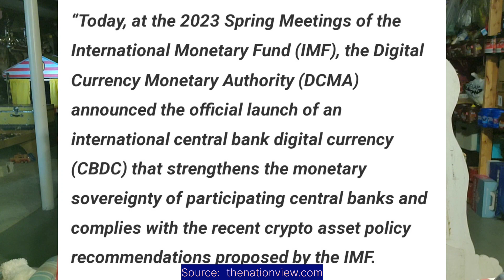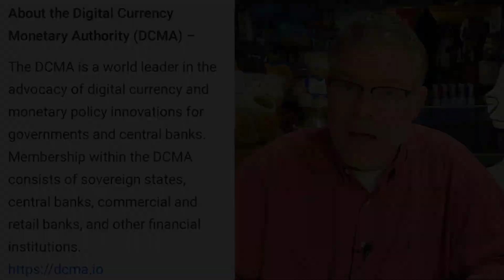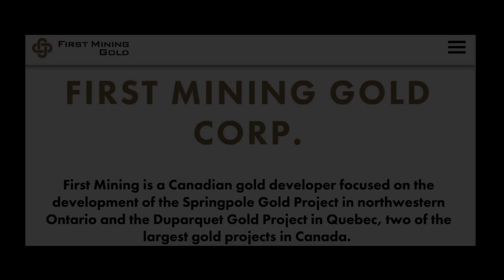Silver & Gold Prices Detect IMF's Desperation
In this video, we explore the launch of a new Central Bank Digital Currency (CBDC) called Unicoin, associated with the International Monetary Fund. However, the launch of Unicoin is not just another digital currency launch; it represents the West's desperate attempt to maintain financial dominance over the world. With Eastern countries such as Russia and China starting their own financial systems, the West is struggling to keep up. Unfortunately, the West is not backing their digital or real currencies with anything other than promises and make-believe, while Eastern countries are moving to back their currencies with real assets like gold and silver. We also discuss the future price predictions for silver and gold, as many experts believe that they will only continue to rise. Join us as we delve deeper into this topic and explore the implications of this development on the global financial system.

ALSO hold positions in:
MMM, NOK

SILVER STACKING
SILVER NEWS
GOLD SPOT PRICE
SPOT SILVER
SILVER BULLION
INVESTING GOLD
BULLION
Hecla HL
First Magestic AG
Newmont NEM
GDX
GDXJ
HUI Index
NUGT
JNUG
Wall Street Silver
Nasdaq
Stock market
Russel 2000
Dow Jones

Inflation, hyperinflation
Gold Rush
Gold investing for beginners
Reddit Wallstreetsilver